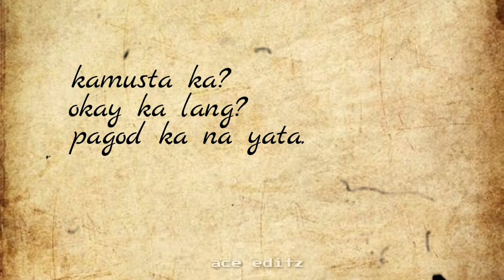Sol At Luna l Geiko l Alight Motion Clean Edit l Alight Motion Lyric Edit